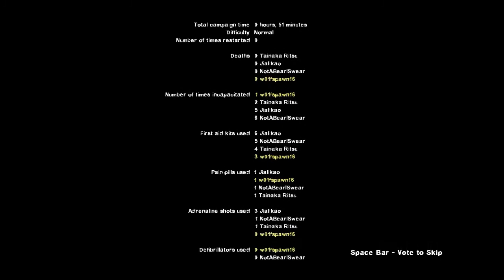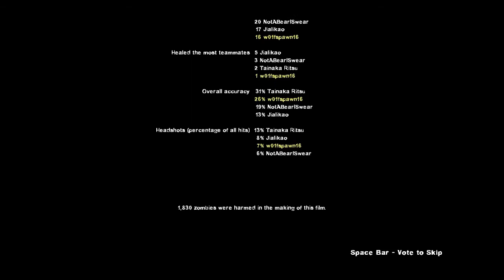Left 4 Dead 2 K-On! Mod w/ Friend Part 4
Left 4 Dead 2 K-On! Mod with Jake and Will.